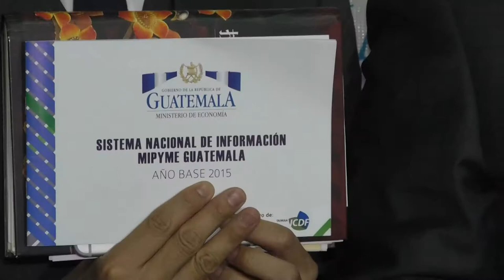Mipymes generan el 85% de empleos en el país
El Ministerio de Economía presentó hoy el primer boletín que contiene información estadística del aporte económico de las micro, pequeñas y medianas empresas en el país.

Ezrra Orozco, viceministro de Desarrollo de la mipyme, explicó que el documento es un instrumento que permitirá buscar alternativas para fortalecer y mejorar la productividad y competitividad de este sector empresarial.

Según el informe, en 2015 habían 372 mil 779 empresas que mostraban actividad económica en el país; de estas, 88.73% eran microempresas; 8.76 por ciento, pequeñas empresas; 1.08 por ciento, medianas empresas y 0.43 grandes empresas.

En términos de la recaudación tributaria, las mipymes representan el 30% de ingresos.

Asimismo, este sector provee el 40 por ciento del Producto Interno Bruto y genera el 85 por ciento de empleo en Guatemala.

El boletín es el primer documento oficial que se entrega sobre información estadística del sector mipyme en Guatemala, el cual brinda información al año 2015.